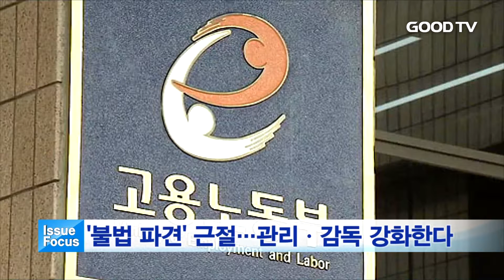[Goodtv News 20160719] 이슈 포커스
오늘의 사회이슈를 김준수 기자가 종합해드립니다.

오늘의 이슈포커스 김준숩니다.

1. 북한이 19일 새벽 동해 상으로 탄도 미사일 3발을 발사했습니다. 합동참모본부는 이 미사일이 스커드 미사일로 추정되며 "사드가 배치되면 스커드 미사일에 대응한 다층 요격 체계를 구축할 수 있다"고 밝혔습니다. 북한의 단거리 탄도 미사일 발사는 사드 배치에 대한 반발 또는 무력시위 차원으로 풀이됩니다.

2. 고용노동부가 하반기 고용노동정책을 발표하고 전국 공단의 불법 파견에 대한 감독을 강화하기로 했습니다. 이를 위해 대기업 임금ㆍ단체협상 시 2ㆍ3차 협력업체에 대한 배려가 이뤄질 수 있도록 지도할 예정입니다. 또한 불합리한 임단협 규정은 시정을 유도하고, '채용 비리' 단속을 강화할 방침입니다.

3. 퇴임을 앞두고 있는 이인복 대법관의 뒤를 이을 후보가 발표됐습니다. 대법관후보추천위원회는 조재연 변호사, 이종석 수원지법원장, 김재형 서울대 로스쿨 교수, 이은애 서울고법 부장판사를 최종 후보로 선정했다고 밝혔습니다. 대법관 후보자는 국회 인사청문회를 거쳐 임명동의안이 가결되면 6년 임기를 시작하게 됩니다.

4. 공정거래위원회가 SK텔레콤과 CJ헬로비전의 인수합병을 불허하기로 최종 결정을 내렸습니다. 두 회사의 인수합병은 이동통신과 케이블 TV 1위 사업자 간의 결합으로 큰 관심을 모은 바 있습니다. 공정위는 양사 합병 시 독과점 폐해를 우려해 불허 결정을 내렸다고 밝혔습니다. SK텔레콤은 공정위 결정에 수용 의사를 밝힌 반면, CJ헬로비전은 다각적인 대응 방안을 검토 중인 것으로 알려졌습니다.

5. 신생아 중환자실에 근무하는 간호사가 결핵에 걸린 것으로 확인돼 보건 당국이 조사를 시작했습니다. 질병관리본부는 전염 가능 기간 동안 간호사를 접촉했던 신생아와 직원들을 대상으로 특별조사를 실시 중입니다. 조사 대상자인 신생아 166명 가운데 진료를 받은 57명에게서는 결핵 소견이 나타나지 않았다고 밝혔습니다.

GOODTV NEWS 김준숩니다.